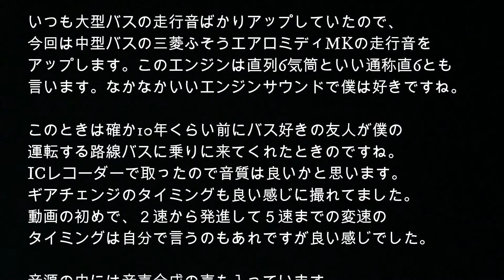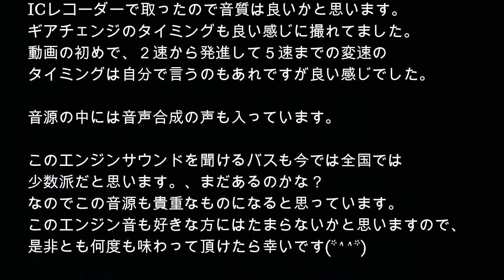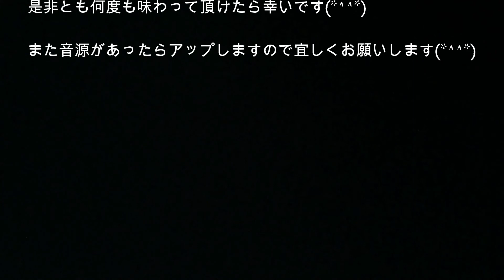【呉羽エアロミディMK】福島交通（三菱ふそうU-MK117J・6D16型）の勇姿！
◎いつも大型バスの走行音ばかりアップしていたので、
今回は中型バスの三菱ふそうエアロミディMKの走行音を
アップします。このエンジンは直列6気筒といい通称直6とも
言います。なかなかいいエンジンサウンドで僕は好きですね。

このときは確か10年くらい前にバス好きの友人が僕の
運転する路線バスに乗りに来てくれたときのですね。
ICレコーダーで取ったので音質は良いかと思います。
ギアチェンジのタイミングも良い感じに撮れてました。
動画の初めで、２速から発進して５速までの変速の
タイミングは自分で言うのもあれですが良い感じでした。

音源の中には音声合成の声も入っています。

このエンジンサウンドを聞けるバスも今では全国では
少数派だと思います。、まだあるのかな？
なのでこの音源も貴重なものになると思っています。
このエンジン音も好きな方にはたまらないかと思いますので、
是非とも何度も味わって頂けたら幸いです(*^^*)

また音源があったらアップしますので宜しくお願いします(*^^*)

◎バスや鉄道の動画、日々のつぶやき動画を主にUPしております。

◎その他のバス関連動画はこちらから↓↓↓↓↓
①【仙台～相馬線】（福島交通）エアロエース（三菱ふそうQRG-MS96VP） ⇒
②【V8サウンド】最高！！エアロバス走行音（三菱ふそうKL-MS86MP）⇒
③【いすゞ U-LT332J走行音】頸城バス
④キャンセル 変更を保存 【リフト付きバス・操作動画、日野リエッセ編】⇒
⑤【V8サウンド最高その②エアロバス走行音】（三菱ふそうKL-MS86MP）⇒
⑥【三菱ふそうエアロエース・福島交通高速バス】
⑦【V8サウンド！】「超貴重！MS7系エアロバス！」【Ultra precious!
⑧【V8サウンド最高その③エアロバス走行音】（三菱ふそうKL-MS86MP）⇒
⑨【エアロミディMK走行音】（三菱ふそうU-MK117J（直6）
⑩【セレガR GD走行音】（日野KL-RU1FSEA（Ｖ８ターボ））
⑪【仙台市営バス走行音・車窓】（ISUZUエルガPKG-LV234N2（直６ターボ））⇒
⑫【高速バス運転中にパニック障害発症・睡眠不足が原因か！？】（セキツバ乗務日記①）⇒

◉sekitsuba元超高速バス運転手について